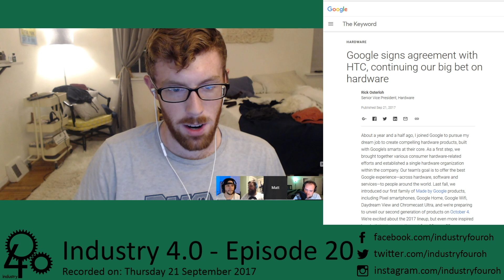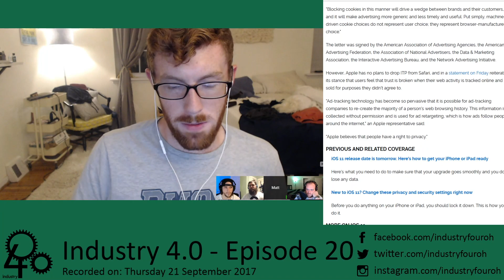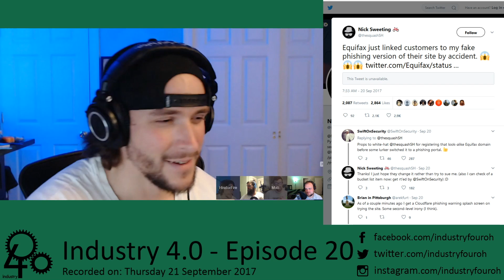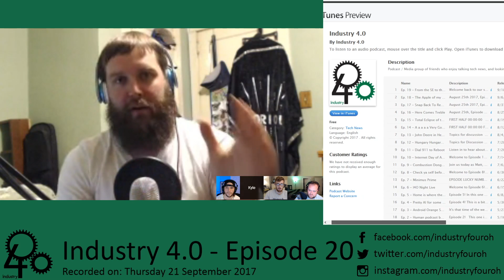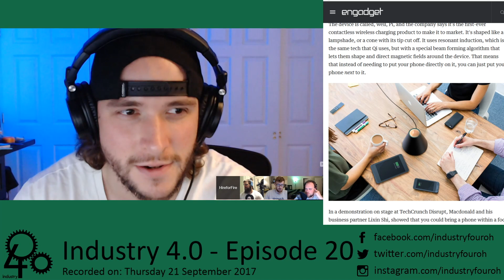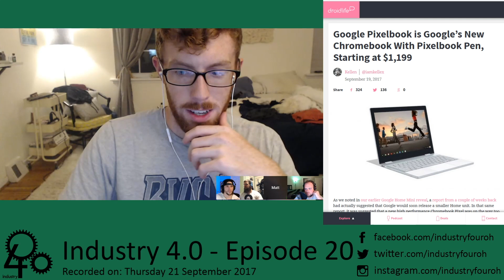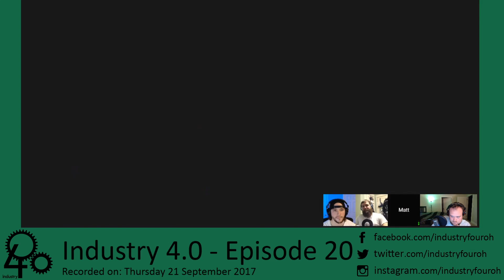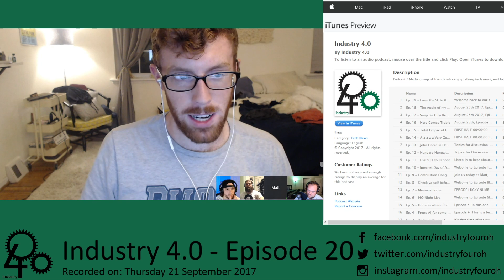Ep. 20 - Feelin' Kinda Blue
Welcome to Episode 20 of the podcast. In this episode we have more information about the Equifax breach, and some Google leaks!

First Half
Google takes 2000 of HTCs 4000 engineers to join them on their hardware team to develop new products for 1.1 billion. Google also gets access to HTCs patents in this deal

Safari on iOS 11 blocks cross site tracking that advertisers were doing to keep track of where you were going on the web. Advertisers are not happy

Equifax Saga Continues

Equifax Twitter account links to a phishing website instead of the real one where you can check if you are affected
Experian, which is a credit monitoring service, can hand out your credit freeze pin to anybody that wants it.

Break

Second Half

Google Leaks